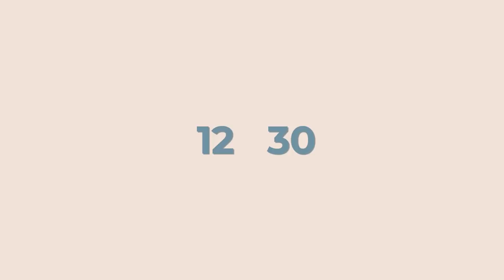WHAT I EAT IN A DAY 🍽 Une JOURNEE dans mon ASSIETTE de maman pressée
Un what I eat in a day dans ma vie de maman super pressée, chef d’entreprise et coach sportif ça vous intéresse ? Je vous montre TOUT : ce que je mange au bureau après un run entre collègues,  au dîner, super rapide après une longue journée, et ce que je mets dans la boîte du goûter de mes enfants. Allez, c’est parti !

👉 Plein de conseils et recettes pratiques pour le goûter de vos enfants, avec mon Guide Pause Goûter :

Le guide Pause Goûter contient:

- un guide complet pour composer un goûter équilibré, faire les bons choix au supermarché, et toutes les astuces pour passer au fait-maison.

- 25 recettes gourmandes pour un goûter équilibré. Des recettes individuelles, sucrées ou salées, ou à partager.